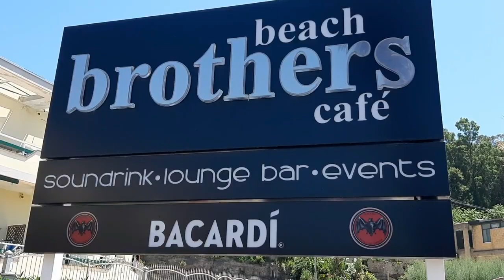SPIAGGIE E LIDI PIENI OGGI A MISENO, BACOLI; MILISCOLA e MONTE DI PROCIDA